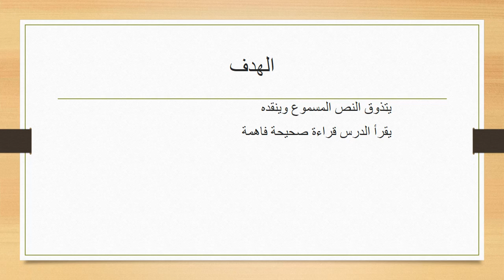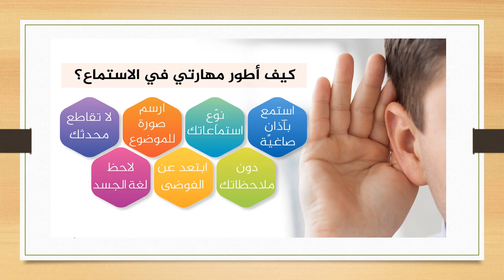الاسبوع 16 الفصل الثاني اللغة العربية للصف التاسع- المعلمة هيفا